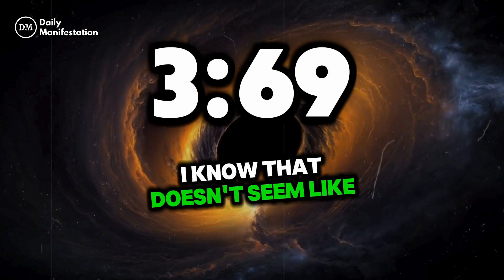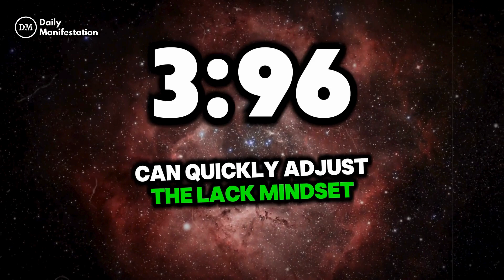YOU ARE GOING TO WIN, if you see this video (don't ignore)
✅ 7 Second Brainwave Ritual Attracts Wealth To You!